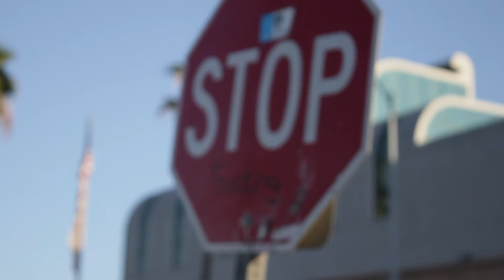THE FEMMEPROJECT (trailer)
Heres a sneak peak to my short documentary called "THE FEMMEPROJECT". 8 FEMMES, 1 CAMERA.

COMING OUT DEC.2018.